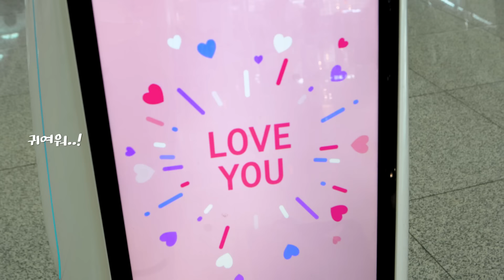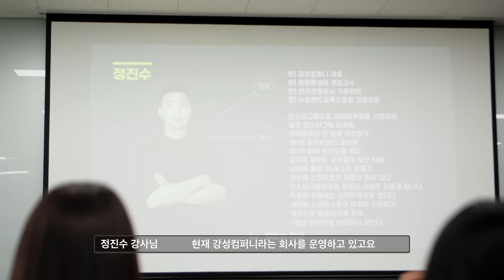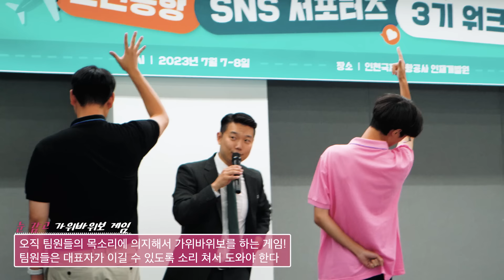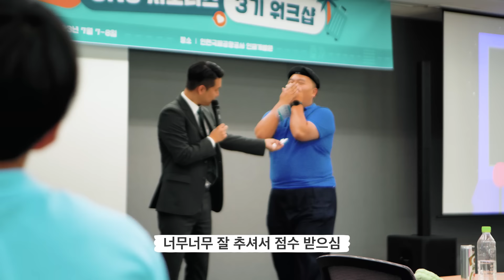[인천공항 SNS 서포터즈 3기] [vlog] 워크샵 브이로그 ✨ / 팀빌딩 · 저녁 식사 in 해변 · 특별한 만남까지 '여름이었다..' ⭐!!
인천공항 SNS 서포터즈 3기가 워크샵을 떠났습니다! 👒

인천공항 인재개발원에서 펼쳐지는 유익한 교육 ·
즐거운 팀빌딩 · 바닷가 앞 풍성한 식사까지!
깜짝 방문 손님👀도 찾아왔다는데···?!

매력 뿜뿜 서포터즈들의 알찬 워크샵 현장을